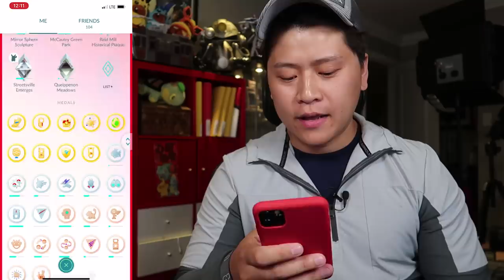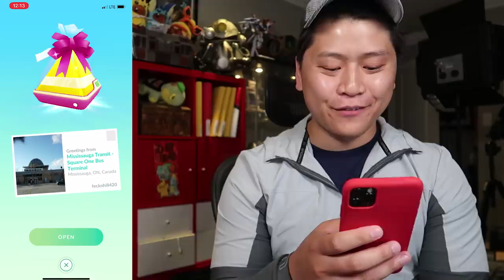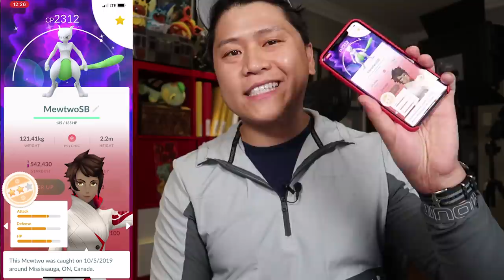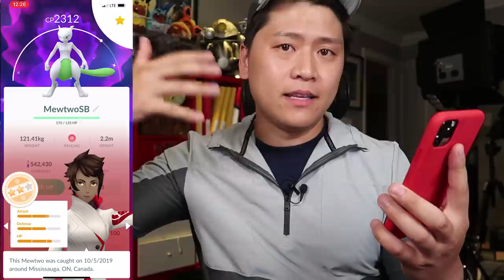ENDGAME (Pokémon GO)